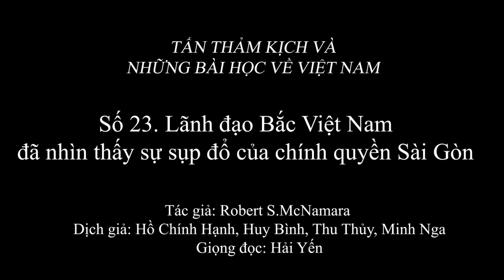1.797 (23) Lãnh đạo Bắc Việt Nam đã nhìn thấy sự sụp đổ của chính quyền Sài Gòn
Vấn đề trở nên phức tạp hơn khi CIA, ngay trước khi cuộc họp bắt đầu đã trình bản đánh giá về tính hiệu quả của việc ném bom. CIA nhắc lại quan điểm của các Tham mưu trưởng là hệ thống giao thông và các cơ sở công nghiệp của miền Bắc rất dễ bị oanh tạc.